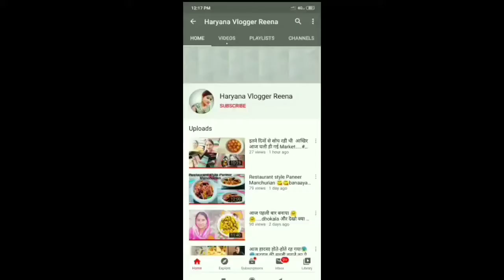Sorry for Late Vlog.......Aa gya Mera Naya Vlog......My Simple Routine.........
In this video i have shown my daily routine work.

All music is taken from YouTube library.